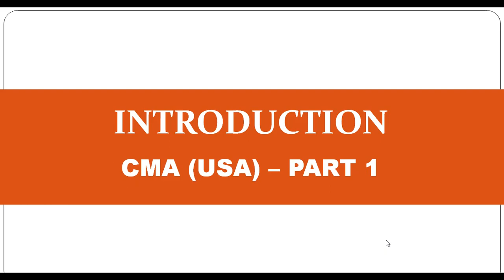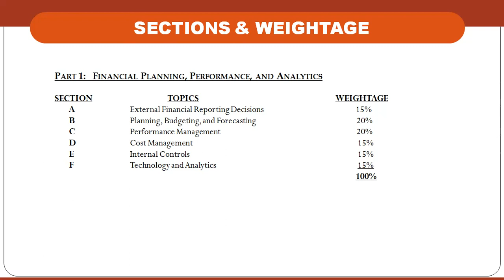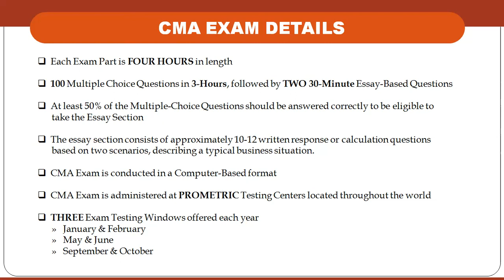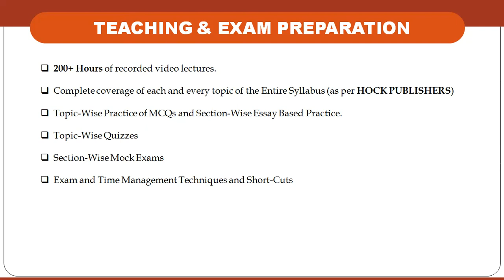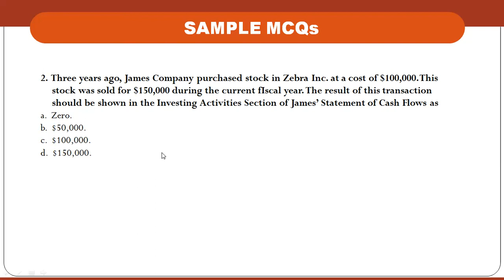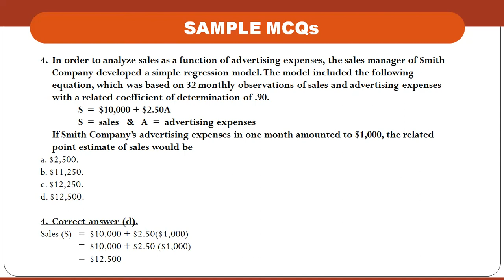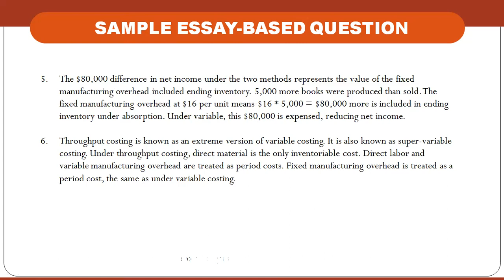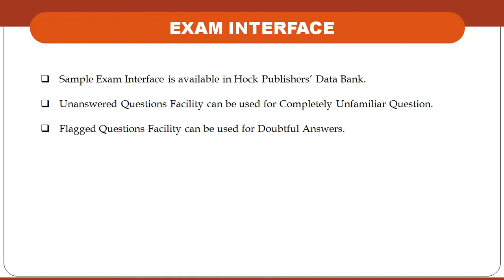CMA - USA Introductory Video Class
CMA(USA) Certified Management Accountant CMA (USA) In high demand in: Middle, East, India, China, USA The CMA is respected in over 150 countries with over 100,000 certifications earned globally.

Mirchawala's college is now offering CMA. The college has globally achieved 144+ Top Scorers 🧑‍🎓 and Position Holders 🧑‍🎓Nationwide 🌏

The qualification is taught by Sir Ahmed Shafi , considered among the top tutors in the world for management accounting papers